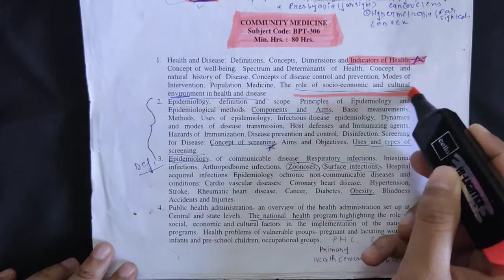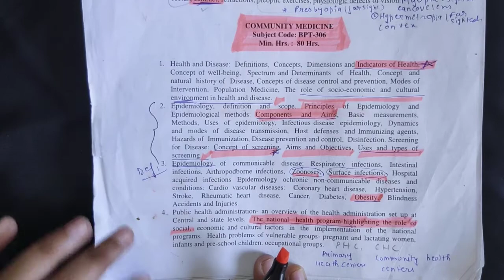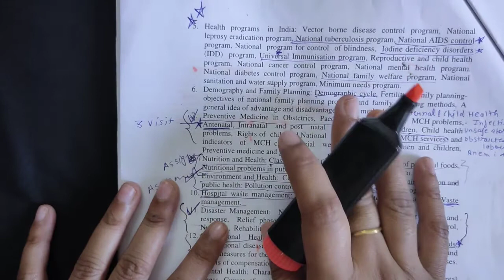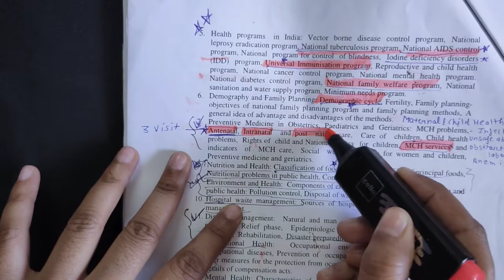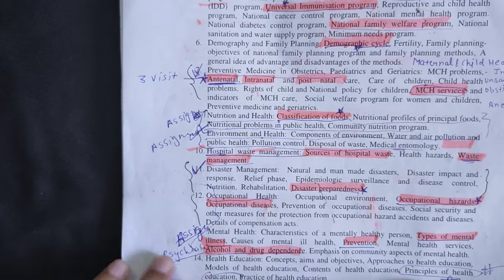Community Medicine Important Questions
Hey guys let's know some important topics of community Medicine